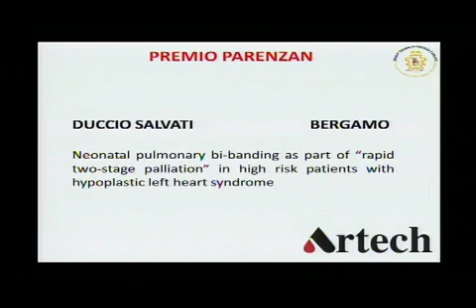ASSEMBLEA DEI SOCI - Premio Parenzan